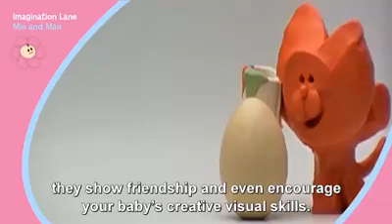May 30, 2023